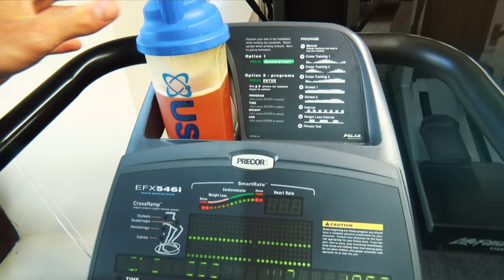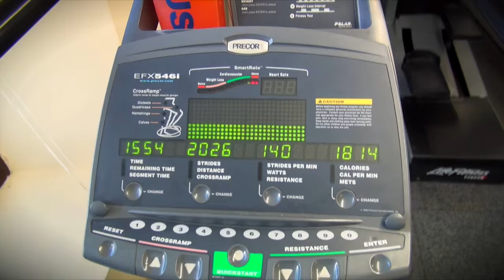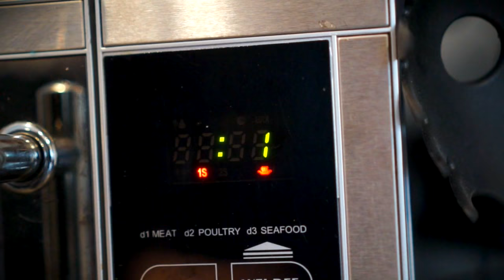Ryan Terry - Episode 1 Arnold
This vlog takes you through a chest workout 8 weeks out from the Arnold Classic 2017. It also shows you my caliper readings and check in with my coach Ken Roscoe.